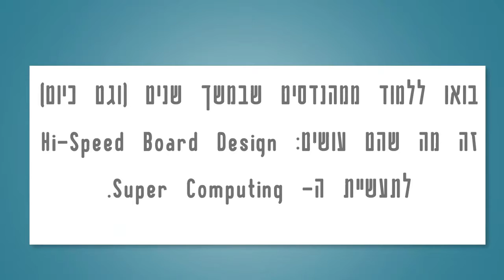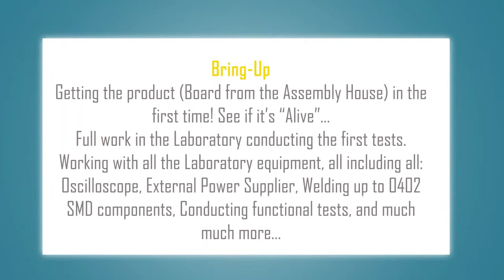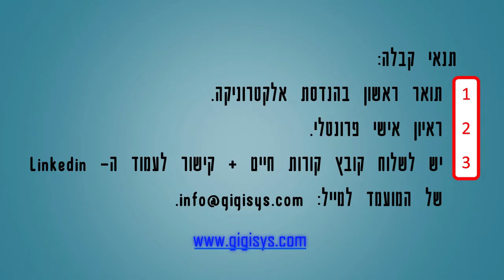מצגת אנימציה לקורס דגזהב אנימציה (promo video for course)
עוד דוגמאות של סרטי תדמית והסבר לאתרים

הרשמו לערוץ של דגזהב אנימציה וקבלו עדכון בכל פעם שסרטון חדש עולה לאוויר

מכירים את ההרגשה שכל חודש צריך להמציא מחדש את הגלגל בפרסום המוצר שלכם? בייחוד אם הוא לא אינטואיטיבי או זול וצריך לבזבז המון זמן בלהסביר אותו כל פעם, איך הוא עובד ולמה כדאי לקנות אותו? אנחנו מחזירים את ה-וואו למצגות שלכם ופותרים את הבעיה הזו, עם סרטי אנימציה שמציגים את המוצר שלך בצורה מחוייכת, ברורה ונעימה ועושים עבודת ההסברה והפרסום עבורך, שוב ושוב ושוב ושוב.